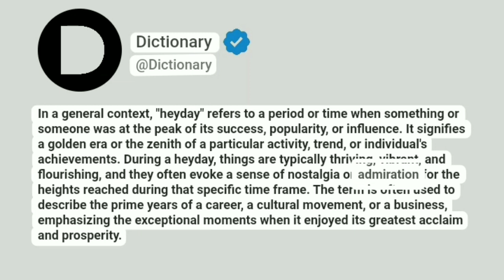Heyday Meaning In English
In a general context, "heyday" refers to a period or time when something or someone was at the peak of its success, popularity, or influence. It signifies a golden era or the zenith of a particular activity, trend, or individual's achievements. During a heyday, things are typically thriving, vibrant, and flourishing, and they often evoke a sense of nostalgia or admiration for the heights reached during that specific time frame. The term is often used to describe the prime years of a career, a cultural movement, or a business, emphasizing the exceptional moments when it enjoyed its greatest acclaim and prosperity.